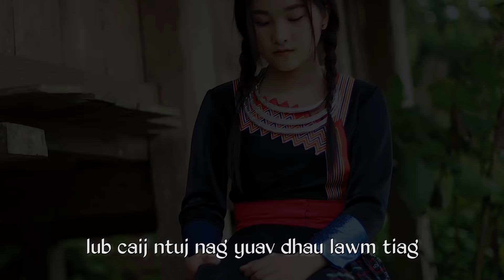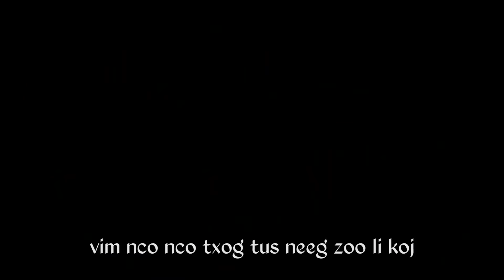Nkauj tawm tshiab 2020 - 2021 - Nkauj hmoob toj siab - Keo Lee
Thov pab txhawb siab thiab ua tsaug rau nej cov lus qhuas, tsis tag li ntawv yuav zoo siab txais tos nej suav daws cov lus qhuab qhia kom lwm zaj nkauj kuv hu tau zoo tshaj qhov qub. "ua tsaug ntau"